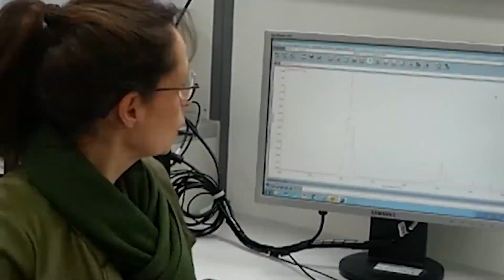Wie kommt eine Produktgarantie zustande? BMI Validierung mit dem IR Spektrometer | BMI Group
Sehe hier, wie Im analytischen Labor von BMI Dach-Materialien mithilfe eines Infrarot Spektrometers getestet werden.

Mehr Informationen über Innovation bei BMI und die Arbeit in unseren modernen Forschungs- und Testzentren erfährst Du hier:

Mithilfe des Infrarot Spektrometers werden Substanzen identifiziert und Änderungen während Tests festgestellt.
Darüber hinaus wird geprüft, ob die eingesetzten Materialien ihre Funktionen erfüllen.
Kunststoffe können sich bei bestimmten Witterungen wie z.B. durch UV-Einstrahlung ändern.
Durch das IR Spektrometer lässt sich genau feststellen, wo und wann im Material etwas zu Schaden kommt.
Darauf basierend werden Aussagen über die Lebensdauer eines Produktes auf dem Dach bestimmt und dahingehend Garantien ausgesprochen